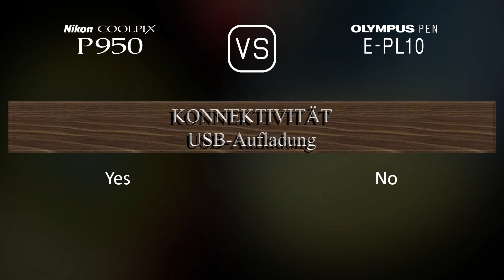Nikon COOLPIX P950 vs. Olympus PEN E-PL10: Ein Vergleich der technischen Daten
Dieses Video gibt einen Überblick über die Nikon COOLPIX P950 und die Olympus PEN E-PL10 in einem parallelen Technikdatenvergleich (comparison of specifications). Vielen Dank fürs Zuschauen.

00:25 EINFÜHRUNG
00:33 KAMERAGEHÄUSE
00:40 BILDSENSOR
01:01 BILD
01:16 OPTIK & FOKUS
01:58 BILDSCHIRM
02:16 SUCHER
02:30 FOTOGRAFISCHE FUNKTIONEN
03:24 VIDEOGRAFISCHE FUNKTIONEN
03:38 SPEICHERUNG
03:42 KONNEKTIVITÄT
04:07 ALLGEMEINE ANGABEN
04:24 SONSTIGE FUNKTIONEN